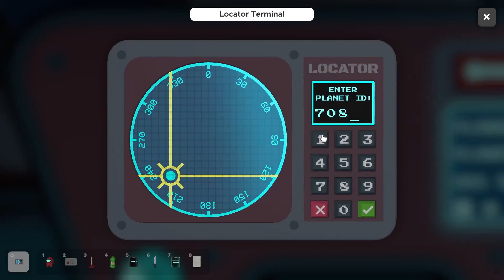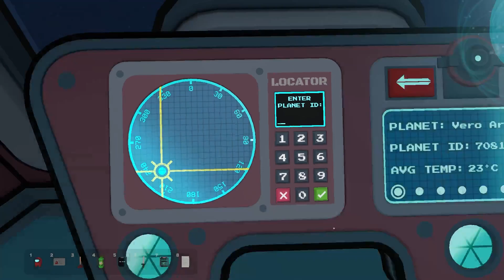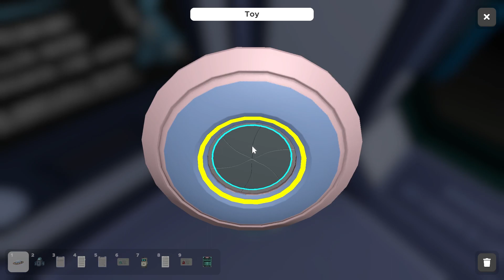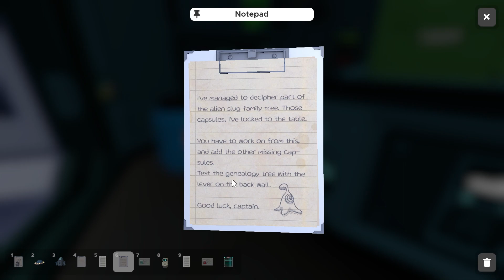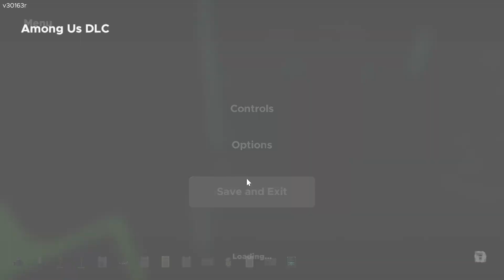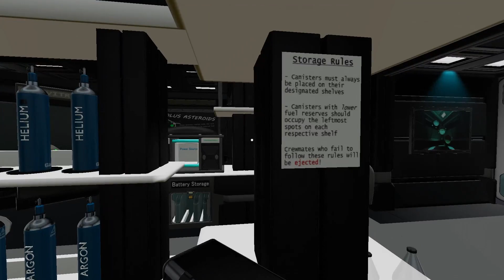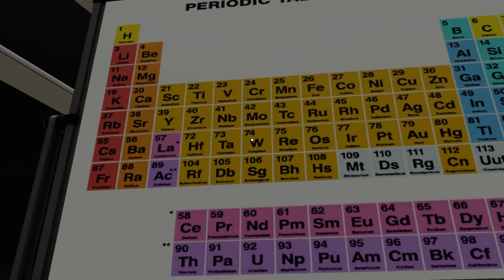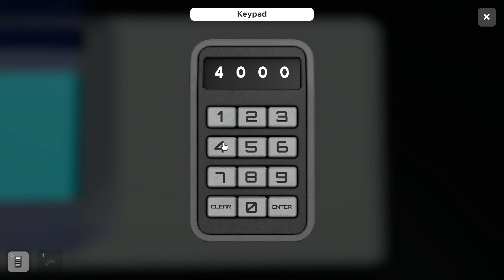Escape Simulator is now Among Us | Escape Simulator Among Us DLC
Playing the new Escape Simulator Among Us DLC